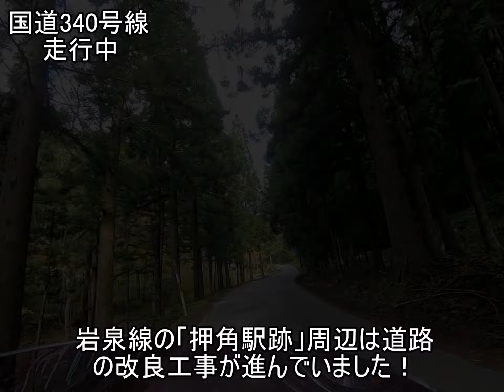秋の岩手県ツーリング🍂 (住田町～道の駅いわいずみ)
秋も深まって来たので県北の方まで走りに行って来ました🏍
道の駅いわいずみのジェラート、とてもお洒落で美味しかったです🍧